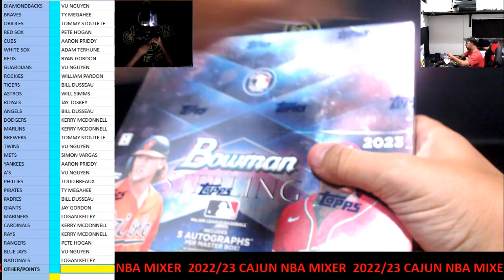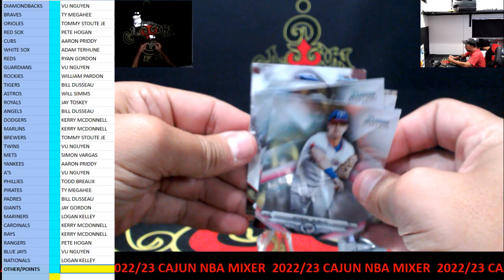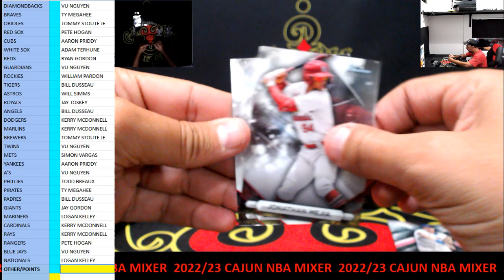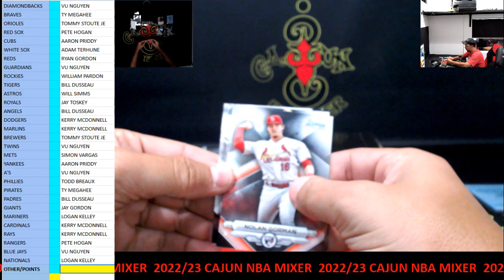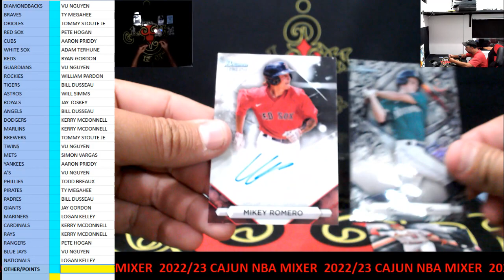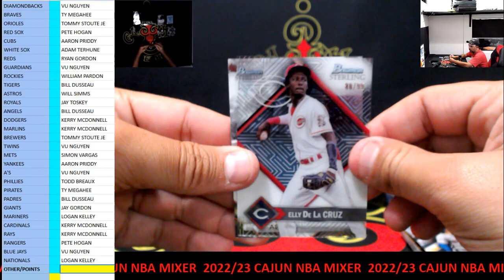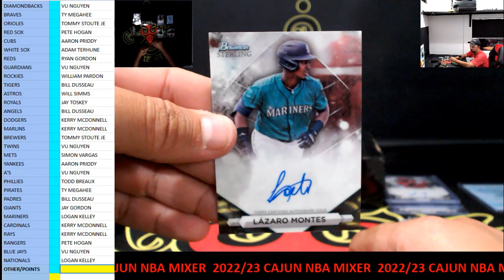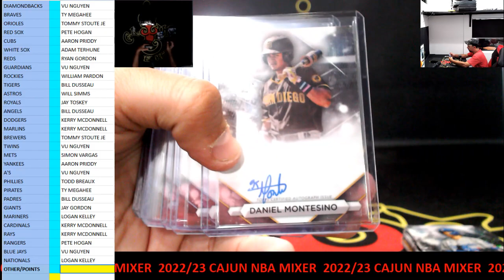CAJUNBREAKER 2023 BOWMAN STERLING 2 BOX #1 11-4-2023